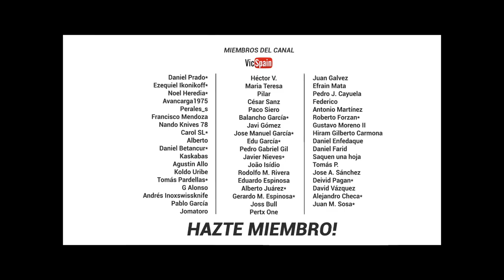VICTORINOX BLACK EDITION COLLECTION "LAS FRANCESAS"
➜ Victorinox Classic SD Black Edition 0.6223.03
➜ Victorinox Waiter Black Edition 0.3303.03
➜Victorinox Spartan Black Edition 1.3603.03
➜ Victorinox Climber Black Edition 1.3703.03

Serie limitada Victorinox fabricada para Beligné. Distribuidor oficial de Victorinox en Francia.
Série limitée Victorinox réalisée pour Beligné. Distributeur officiel Victorinox en France.
Victorinox limited series made for Beligné. Official Victorinox distributor in France.

Noel Heredia*           Avancarga1975
Perales_s                   Francisco Mendoza
Nando Knives 78      Carol SL*
Alberto                       Daniel Betancur
Kaskabas                  Agustin Allo
Koldo Uribe               Tomás Pardellas
G Alonso                   Inoxswissknife
Pilar                           César Sanz
Paco Siero                Balancho García
Javi Gómez              Jose Manuel García*
Edu García                Pedro Gabriel Gil
Javier Nieves           João Isídio
Rodolfo Rivera         Eduardo Espinosa
Alberto Juárez         Gerardo M. Espinosa
Joss Bull                   Pertx One
Juan Galvez              Efrain Mata
Pedro J. Cayuela      Federico
Antonio Martínez     Roberto Forzan
Gustavo Moreno II   Hiram Gilberto Carmona
Daniel Enfedaque    Daniel Farid
Saquen una hoja     Tomás P.
Jose A. Sánchez      Deivid Pagan
David Vázquez         Alejandro Checa
Juan M. Sosa